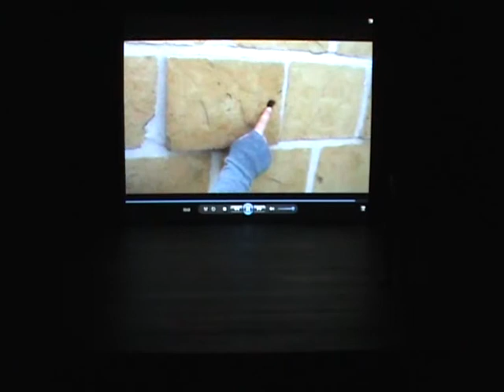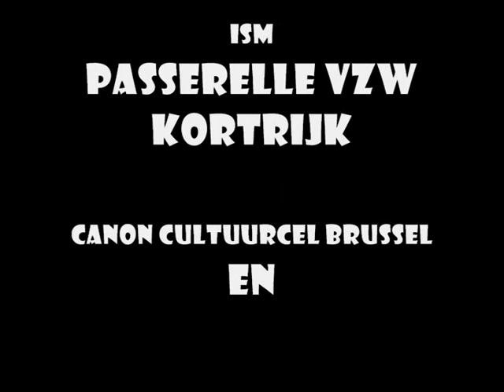Dansvoorstelling: Nooit meer vrede?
De dansers:
6hs: Stan, Nena, Shalena,  Xander, Femke, Sigrid, Andres, Jelle, Kjell, Franne, Flor, Jericho, Kiara, Lamintha, Imala.
5ws: Arne, Jorben, Chelsea, Melissa, Andrei
6ws: Ines, Alex, Rahnia, Jean-Batiste, Maïté
Zaal City
Nieuwpoort
Belgium
27 april 2015